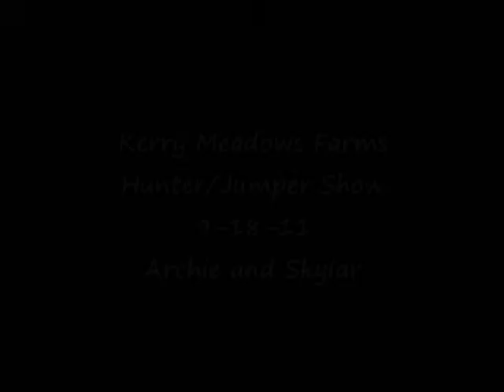KM Show - Archie and Skylar - 9-18-11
Awesome job Sky! :) Sorry I didn't end up with more video!